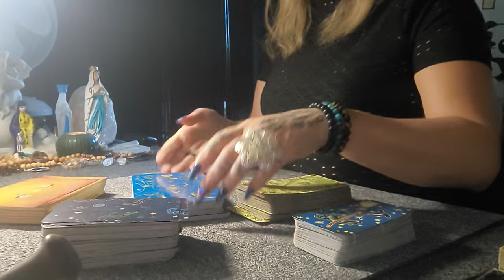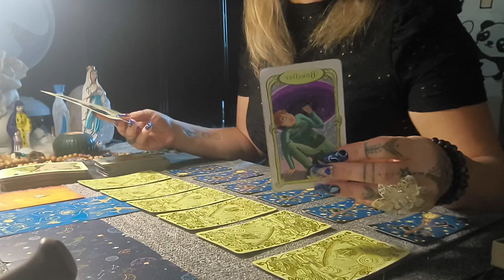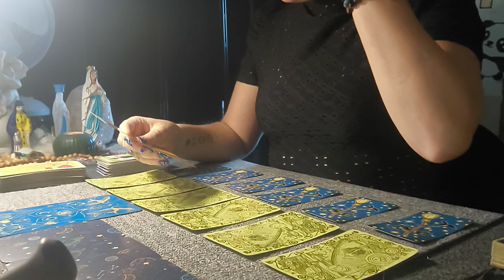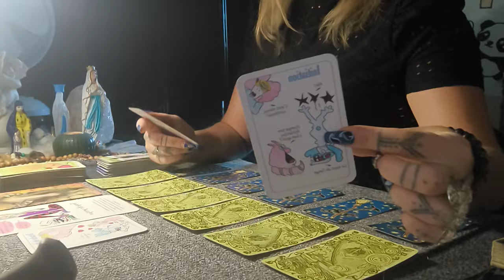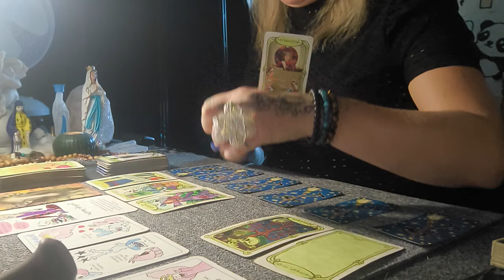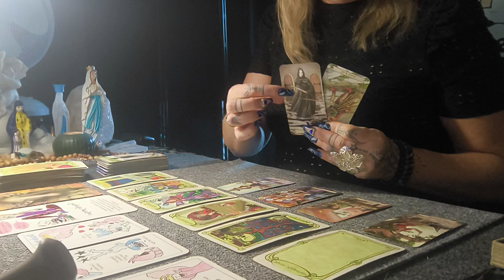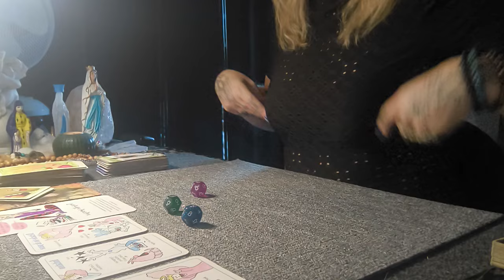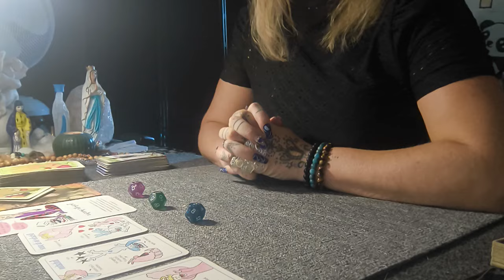QUE PASSA CETTE JOURNÉE DU 16/09